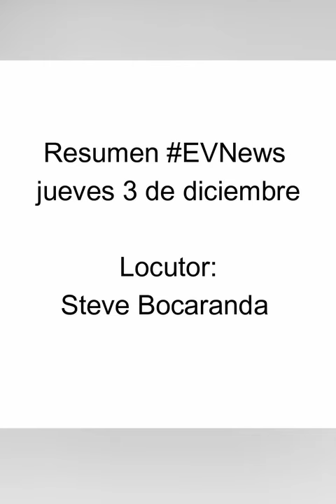Resumen de Noticias dicembre 3 2020 con Steve Bocaranda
Mantente informado con este resumen de noticias DIARIO con el periodista Steve Bocaranda - NOTICIAS de venezuela y el mundo para hoy , Resumen de Noticias de Venezuela y el mundo, narrada por Steve Bocaranda, escribenos por Resumen de Noticias dicembre 3 2020 con Steve Bocaranda